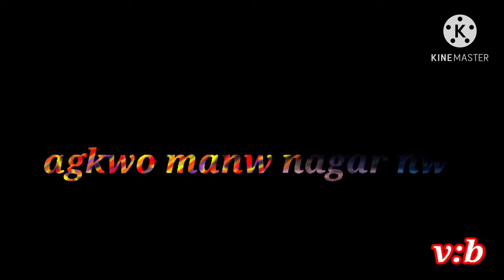new bodo teart touching video